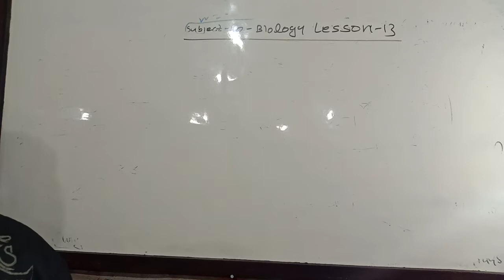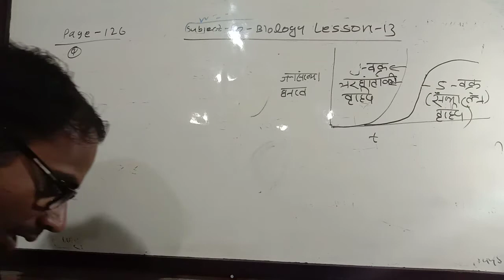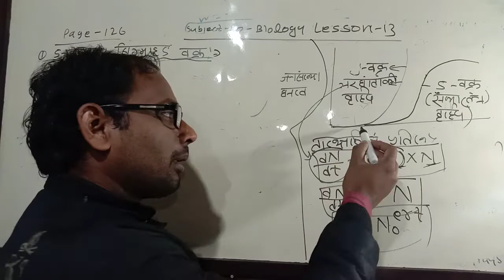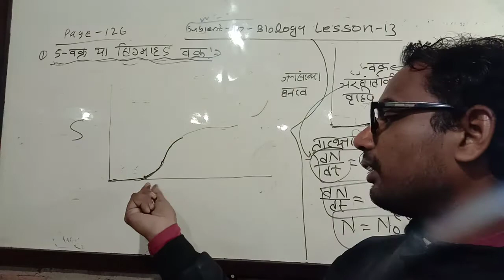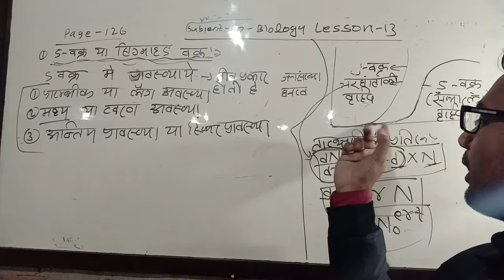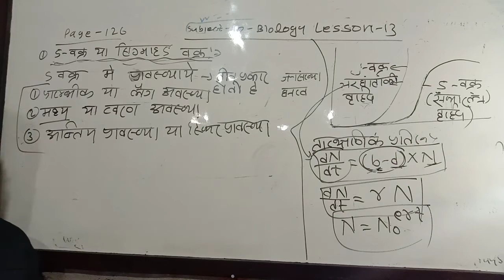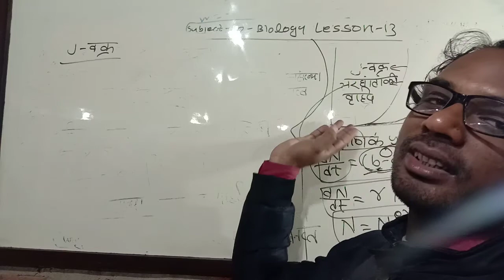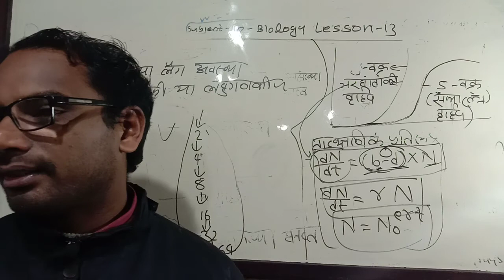class 12 biology lesson 13 S-वक्र और J -वक्र